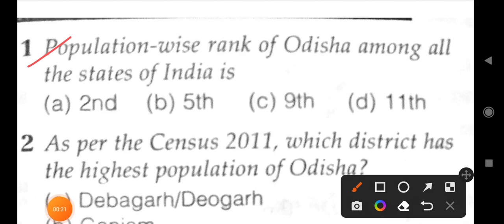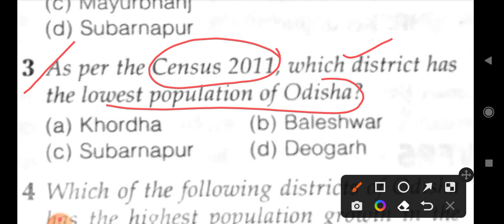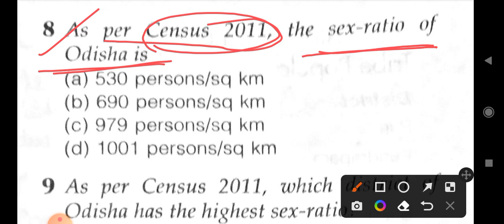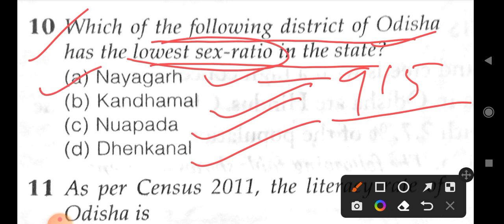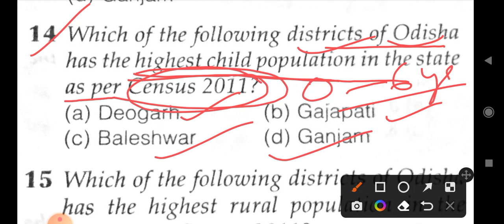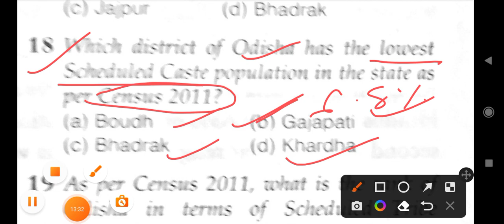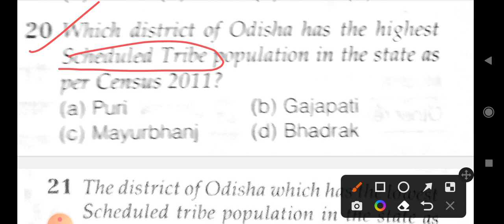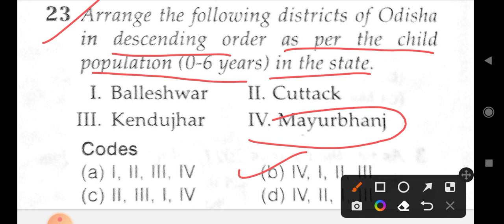ODISHA GK || CENSUS-2011 for odisha all competitive exams.